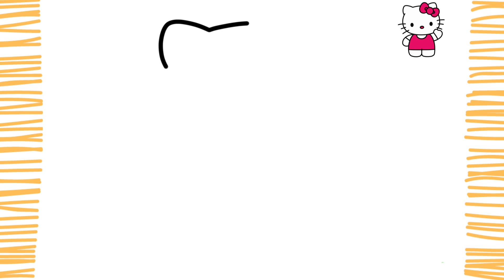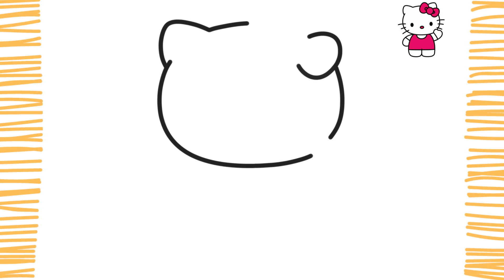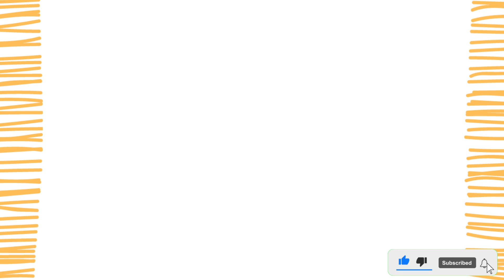Como Desenhar a HELLO KITTY I Fácil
Como Desenhar a Hello Kitty - Fácil (PASSO A PASSO)

Pessoal, neste vídeo vou ensinar você a como desenhar a hello kitty de forma fácil, simples e rápida.